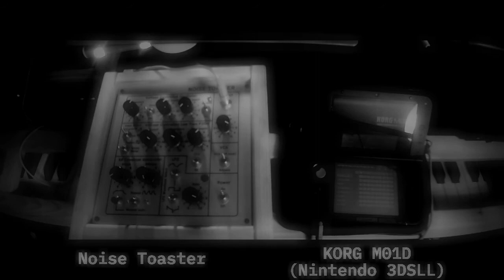hum a song : Noise Toaster/KORG M01D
maybe you can sing a song with your Noise Toaster using a VCO knob.. :D

(from 4:21  with Theremin and Gakken NSX-39 )